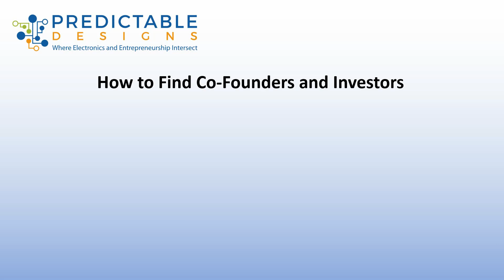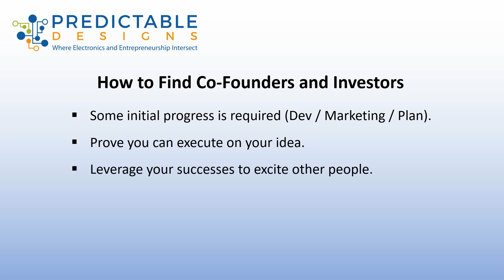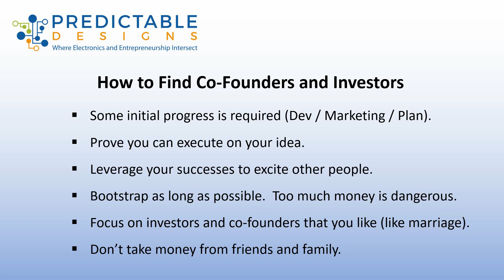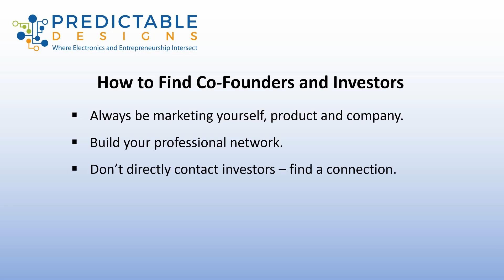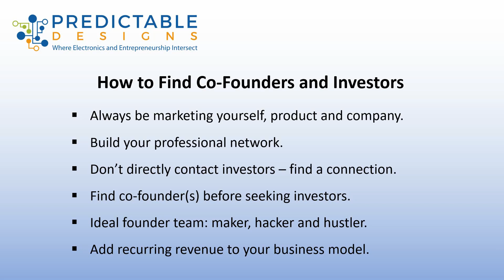How do I find co-founders and investors for my hardware startup?